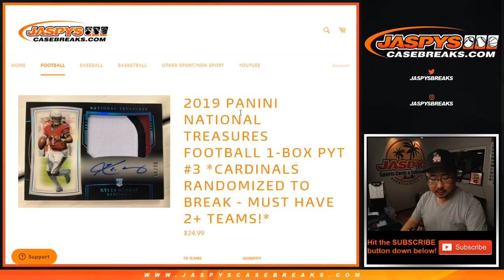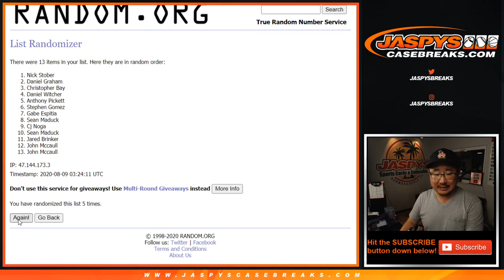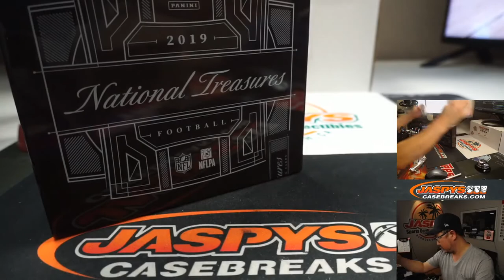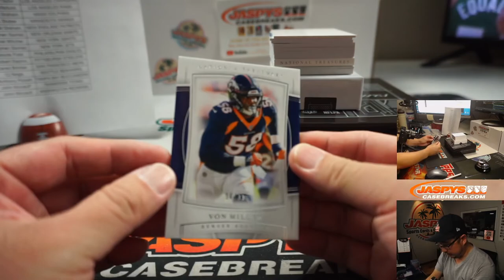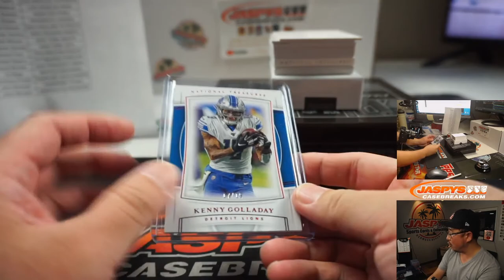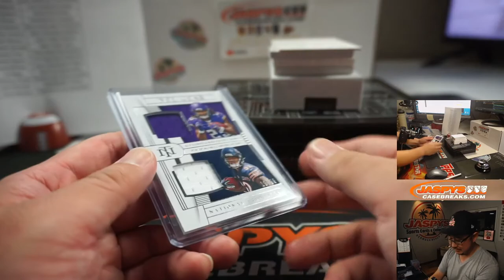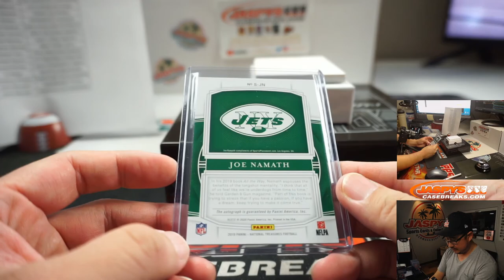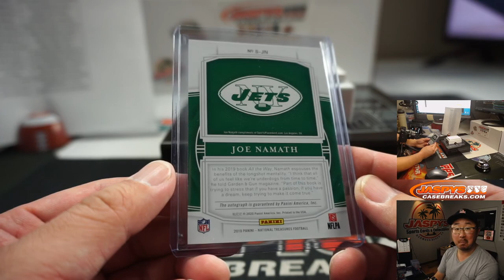Sa, 08.08.20 || 1Box PYT #3 || 2019 Panini National Treasures Football (NFL)